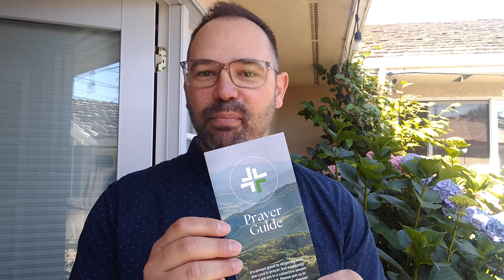Let's Keep Praying!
Fr. Rob shares about praying for our season of discernment, asking God, "Where are you leading us next?"